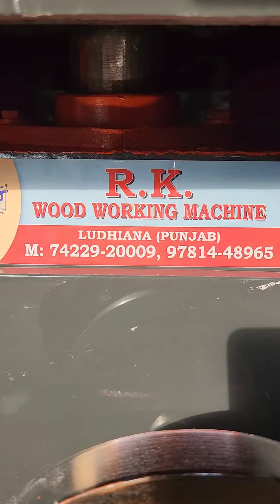13 inch 9 in 1 Randa Machine